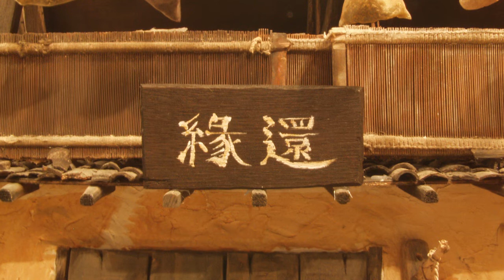[TRAILER] 연환 YEONHWAN | AniSEED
연환(2010)
감독 김동욱

고양이 얼굴을 한 요리사 공련은 이라는 식당 가게 주인으로 남들이 보지 못하는 영혼을 보고 그들과 소통할 수 있는 능력을 가졌다. 어느 날 투구를 쓴 예약 손님이 식당으로 들어온다. 공련은 손님의 부탁으로 손님의 죽은 아내영혼을 불러낸다.

YEONHWAN(2010)
Directed by KIM Dongwook

Gongryeon the cook with a cat’s face is an owner of a restaurant, “Yeonhwan”. She has an extraordinary power that enables him to see and communicate with the spirits of dead people. One day, a customer wearing a helmet came into the restaurant. Gongryeon evokes the spirit of the customer’s dead wife by request of him.